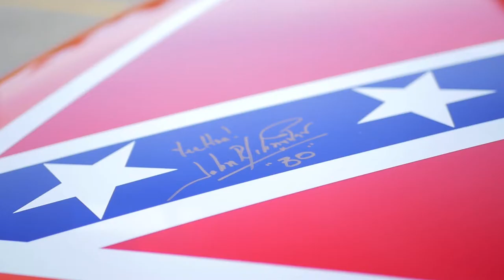Death Before Pop Country John Schneider Teaser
John Schneider AKA Bo Duke Swings through and gives us a little love. Thanks, John.